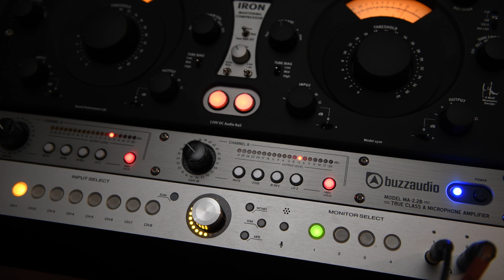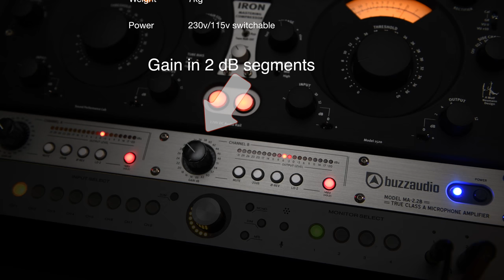Buzz Audio MA2.2B piano comparison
Craig Field from Underwood Studios in Australia introduces us to the newly renovated MA2.2B preamp and presents a comparison with 2 other preamps in a live situation, including the  Denmark Audio AX32 and a locally custom made tube unit.